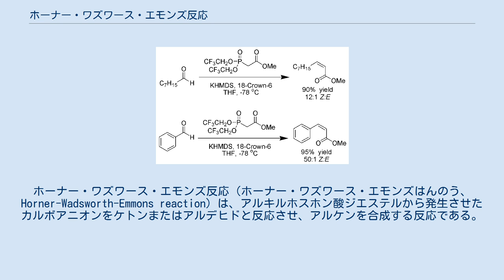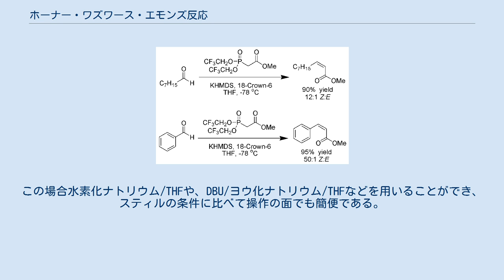ホーナー・ワズワース・エモンズ反応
ホーナー・ワズワース・エモンズ反応（ホーナー・ワズワース・エモンズはんのう、Horner-Wadsworth-Emmons reaction）は、アルキルホスホン酸ジエステルから発生させたカルボアニオンをケトンまたはアルデヒドと反応させ、アルケンを合成する反応である。
1958年、ウィッティヒ反応の変法としてホーナー（Leopold Horner）らがこれを発表し、後にワズワース（William S. Wadsworth）とエモンズ（William D. Emmons）が改良条件を報告した。
こうした経緯から、ウィッティヒ・ホーナー反応（Wittig-Horner反応）と呼ばれることも多い。
 本来のウィッティヒ反応で用いられるリンイリドに比べてホスホナートカルボアニオンの反応性が高いこと、(E)-選択性が高いこと、また副生するリン化合物が水溶性であるため、分液操作だけで除去が可能な点がメリットである。
このため特に(E)体のα,β-不飽和エステル・ケトンなどの合成によく用いられる。
 ハロゲン化アルキルと亜リン酸トリエチルとのミカエリス・アルブーゾフ反応によって合成される。
ホスホノ酢酸トリエチルなど主要な試薬は市販されている。
 適当な有機溶媒（アルコール類、THF, 1,2-ジメトキシエタン, DMSOなど）にアルキルホスホン酸エステルを溶解し、水素化ナトリウム、ナトリウムメトキシド、炭酸カリウムなどの塩基を作用させてアニオンを発生させる。
ここにカルボニル化合物を加え、一定時間反応させる。
反応温度は基質により、-78度から還流まで幅広い。
塩基性に弱い基質を用いる際には、DBUまたはトリエチルアミンと塩化リチウムを併用するとよい。
 トンプソンとヘスコックは、各種アルデヒドのホーナー・ワズワース・エモンズ反応における選択性について系統的な検討を行い、次のような場合に(E)-選択性が高まることを見出している。
 一般に、ケトンに対するE,Z-選択性はほとんどないか、中程度にとどまる。
 1983年、W.C.スティルらは通常用いられるリン酸のエチルエステルの代わりに2,2,2-トリフルオロエチルエステルを用いることで、通常とは逆にZ-オレフィンが得られることを示した。
塩基としてカリウムヘキサメチルジシラジドを用い、18-クラウン-6を共存させることで選択性は高まる。
 岐阜大学の安藤は、リン酸部分の置換基として2,2,2-トリフルオロエチル基でなくフェニル基を使うと、さらに高選択的にZ-オレフィンが得られることを示している。
この場合水素化ナトリウム/THFや、DBU/ヨウ化ナトリウム/THFなどを用いることができ、スティルの条件に比べて操作の面でも簡便である。